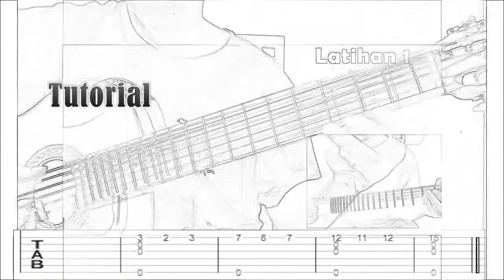Wajib Bisa Lagu Ini | Terkenalll Abis!!!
Intro lagu

Dewa 19 - Kangen -
The Script - The man who can be move-
Raisa - Lagu Untukmu -

cara mudah Belajar main Gitar Oke, Totorial Musik, Karaoke Lagu, Gitar Klasik, Gitar Elektrik

BELAJAR KUNCI GITAR

Cara Belajar Gitar Pemula

Belajar Melodi Gitar